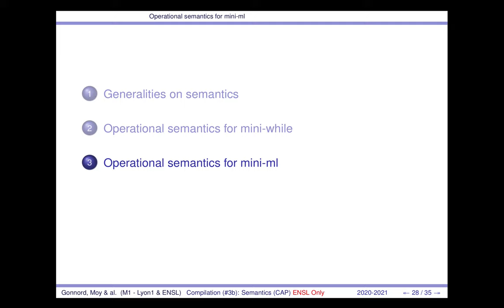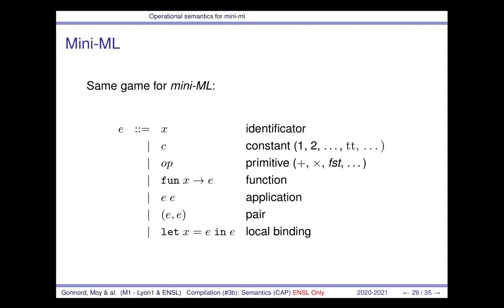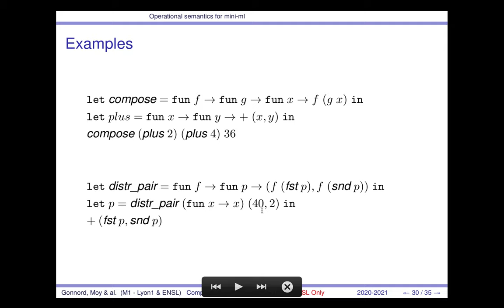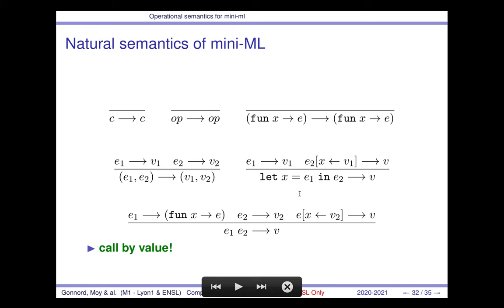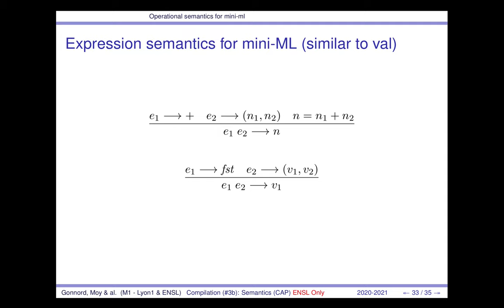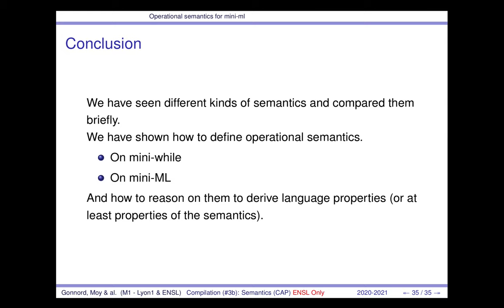03b Sémantique 3/3 (MiniML) (Compil')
Cours de Compilation M1 d'informatique (ENSL + Univ Lyon1), 2020
Responsables : Laure Gonnord, Matthieu Moy

03c :  Sémantique 3/3 sémantique de mini ML (ENSL seulement)
Vidéo réalisée par Gabriel Radanne